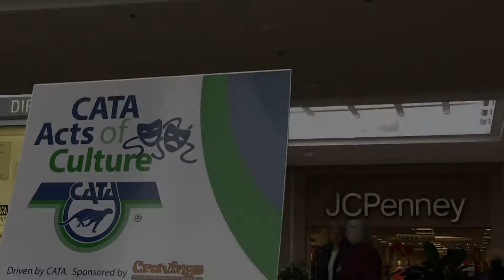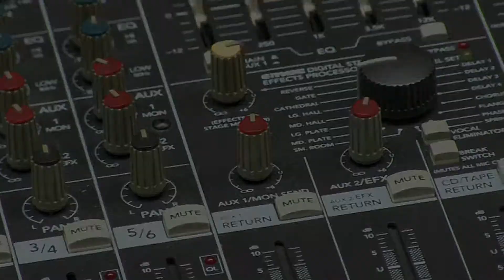Event video: Betty Baxter - CATA Acts of Culture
I shot and edited this video for the CATA Acts of Culture event on December 10, 2013, which featured Betty Baxter.